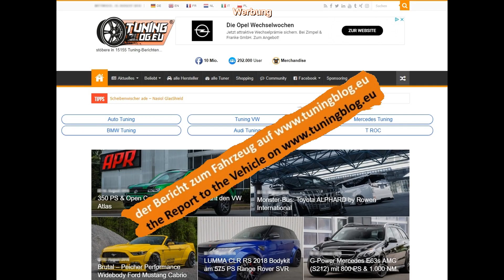Tuning SVR Carbon Bodykit & Vossen HF 2 Alus am Ferrari F12 berlinetta